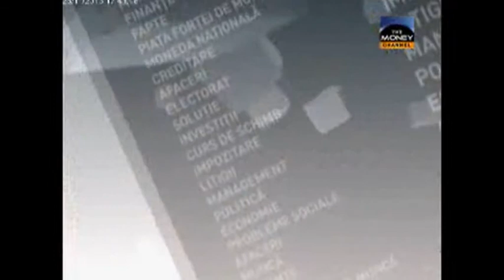ADRBI MoneyChannel Market Report 25 11 2013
Invitat: Ioana Morovan, Hotnews.ro